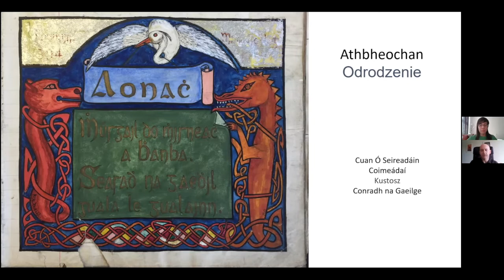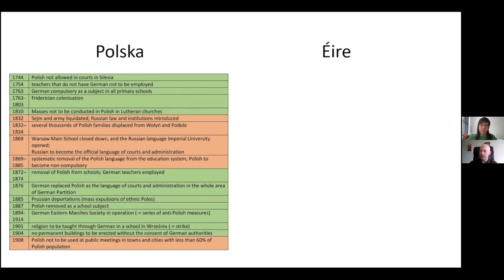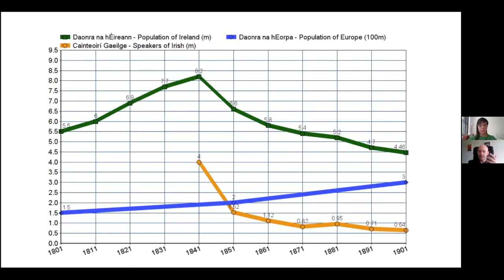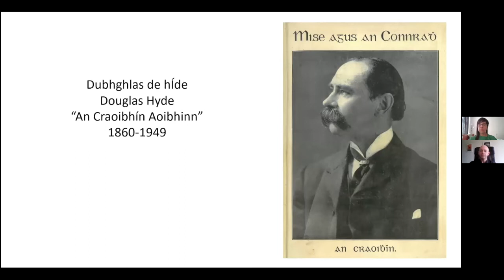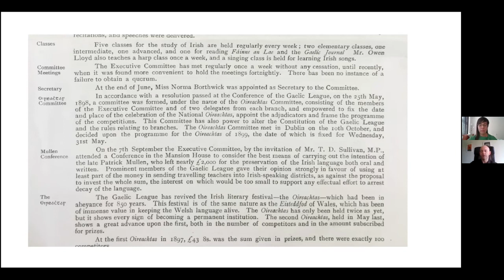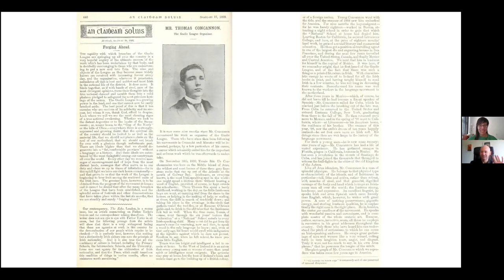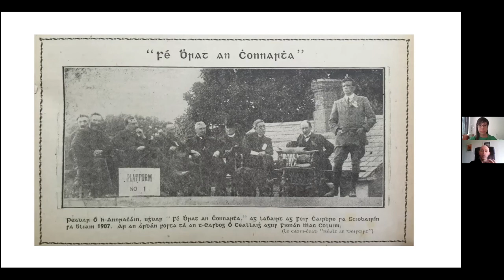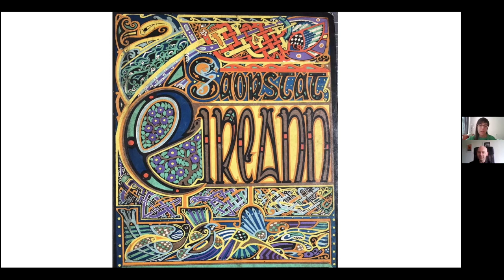EDJ 2020 / Athbheochan - Odrodzenie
Want to know how Ireland tried to revive its culture in the late 19th/early 20th Century? A presentation and discussion about the changing role of the Irish language in Ireland from the 1840s to today. Webinar was held by Cuan Ó Seireadáin, Curator at Conradh na Gaeilge and Marlena Gawlik, Lecturer, Institute of Literature and New Media, University of Szczecin.

Online presentation was organized by the Embassy of Ireland in Poland during the European Day of Languages 2020.